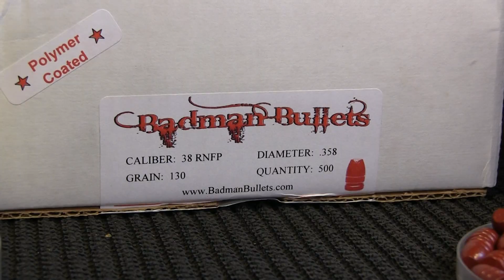Badman Bullets 130gr RNFP Polymer Coated 357 Magnum Taurus Tracker Vortex Venom Red Dot